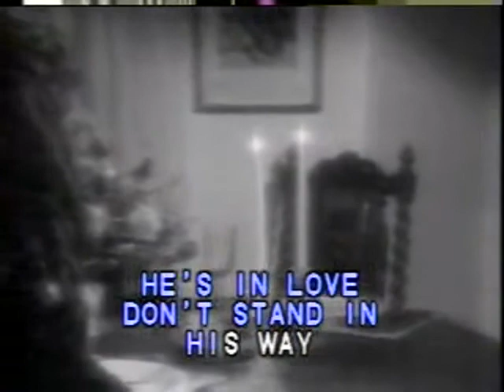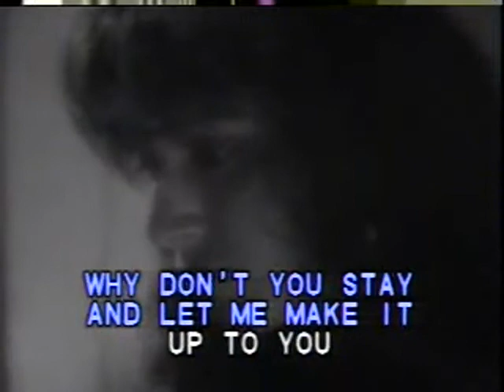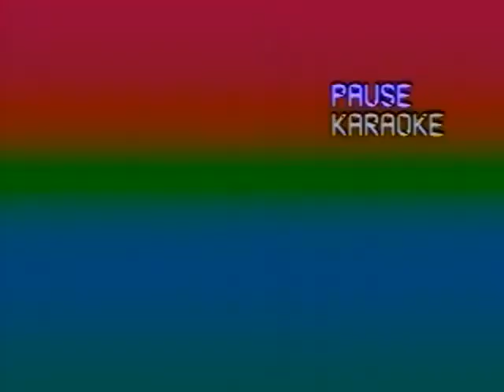Hurt So Bad - Video Karaoke (Pioneer)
Only The Lonely as popularized by Linda Ronstadt

Words and Music: Teddy Randazzo, Bobby Weinstein, Bobby Hart
© Year: 1980

Video copyright by Pioneer Electronics Corporation

Search: ClassicKaraoke